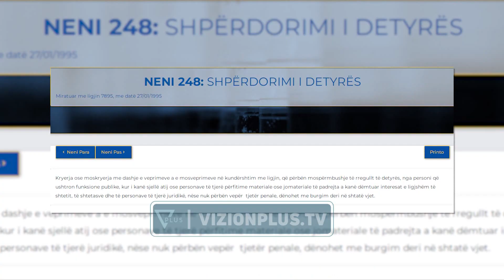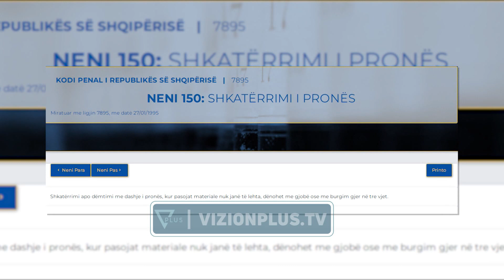Gjykata lë në burg ish-kryebashkiakun e Fushë-Arrëzit, Fran Tuci rrezikon deri në 10 vite burg -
Lihet në burg ish-kryebashkiaku i Fushë-Arrëzit Fran Tuci.Ai u arrestua të mërkurën në mbrëmje i akuzuar nga SPAK për shpërdorim detyre dhe shkaterrim prone.Këtë të premte GJKKO dha masën “arrest me burg” për ish-kreun e bashkisë I cili më veprimet e tij të jashtëligjshme i ka shkaktuar një dëm shtetit me mbi 234 milione leke të reja, pasi lejoi ndërtimin e një rruge 1.8 kjm te gjate në një zonë të pyllëzuar, pa asnjë autorizim.Ndërsa, ndaj Ndoc Markut, administratorit të njësisë administrative Iballë, gjykata la në fuqi kërkesën e prokurorisë, arrest shtëpie e po ashtu edhe për fadromistin Durim Markgjekaj që kreu punimet, detyrim paraqitje.Vepra penale e shpërdorimit të detyrës për të cilën akuzohet Fran Tuci parashikon një dënim me burg deri në 7 vjet, ndërsa ajo e shkatërrimit të pronës me gjobë ose deri në 3 vjet heqje lirie.Franc Tuci ka qene i zgjedhur nën siglen e PS në krye të bashkisë Fushë-Arrez nga viti 2015 deri në 14 Maj, ku bashkia u fitua nga përfaqësuesi i opozitës.